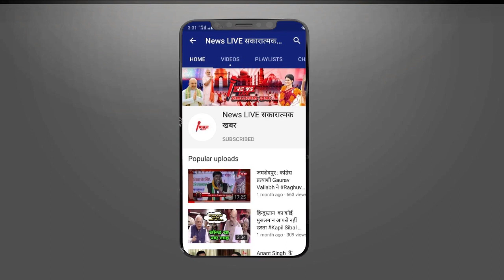OP Rajbhar प्रवक्ता ने शशि प्रताप सिंह को बताया बिन पेंदी का लोटा, कहा- 1 महीने में पार्टी खात्मा...